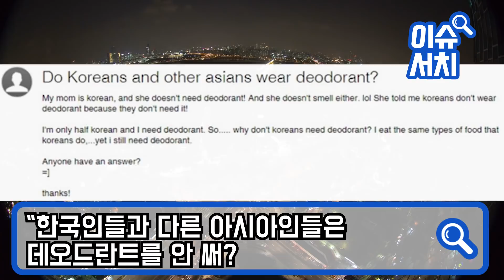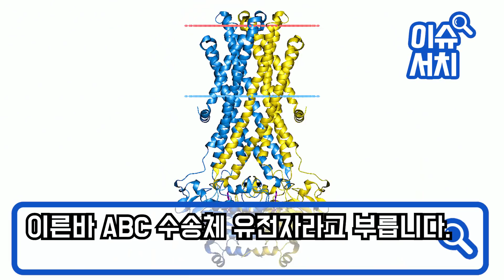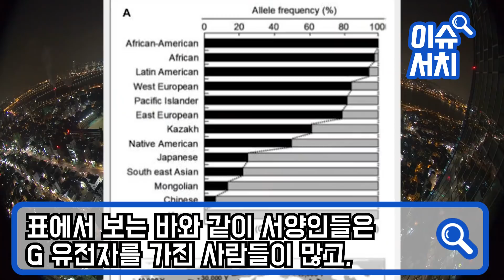전 세계에서 제일 깨끗하다고 소문난 일본인들의 충격적인 실체 상상도 안되는 일본의 엽기적인 가족 목욕 문화 밝혀지자 전세계가 경악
전 세계에서 제일 깨끗하다고
소문난 일본인들의  충격적인 실체
상상도 안되는 일본의 엽기적인 가족 목욕문화
밝혀지자 전세계가 경악